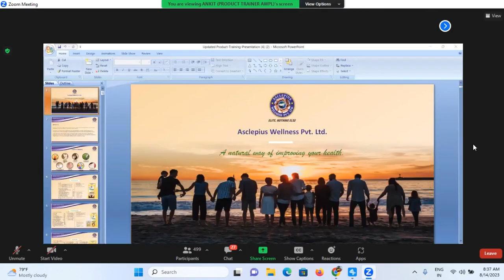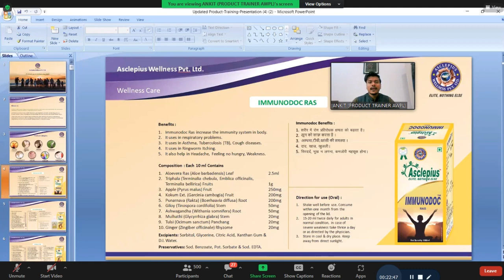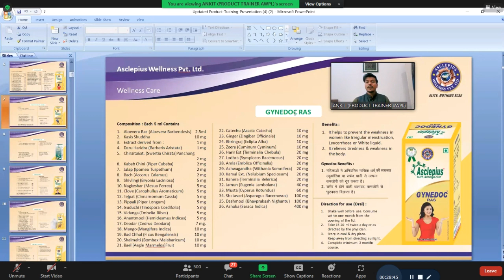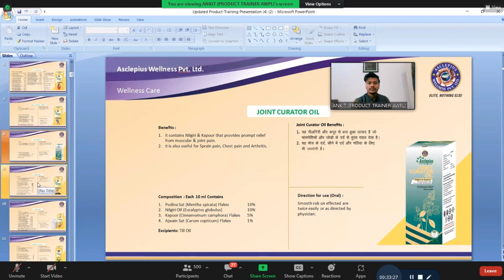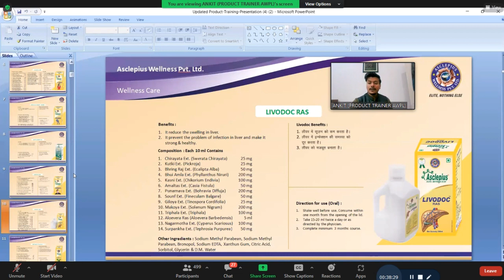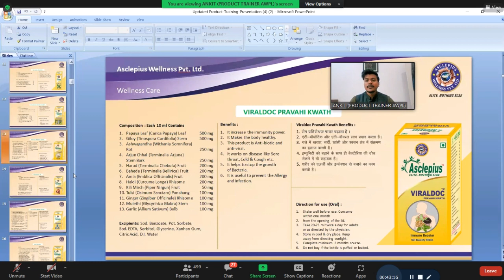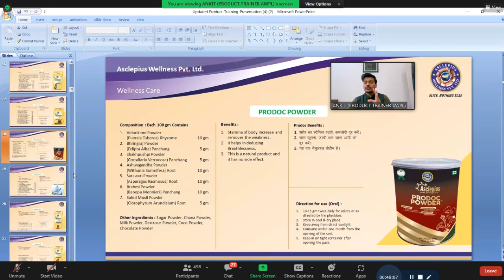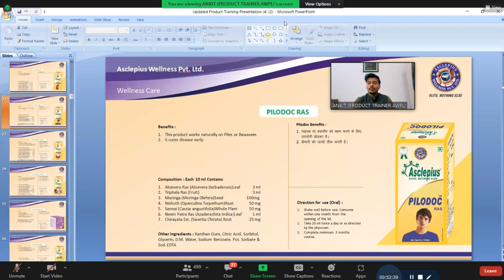The Ultimate Guide to Asclepius Wellness Pvt. Ltd Products | AWPLAyurcare 14-08-2023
Asclepius product training by Priya Madam on 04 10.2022

Awpl, a company incorporated under the Companies Act, 2013. It is engaged in the business of direct selling through its direct seller and retail outlets.

The company having own trademark for the company's manufactured products, GST, Income Tax, TDS, and other licenses as may be required as per the law.

The company exclusively uses its website and retail outlet to display the details about products, product information, product quality certificate, price, complete income plan, marketing methods, business monitoring, and information regarding management while uses the word of mouth publicity to promote and create awareness about the website and its products.

ABOUT THE PRODUCTS OF THE COMPANY:
The company manufactures various herbal products food products, wellness products, spices, toiletries, beauty products, dietary supplements, nutraceuticals, and health products with the best quality and authentic ingredients.

Further, the company has its own in-house research and development, to provide quality products to consumers

For smooth delivery, the company has opened its own warehouse at each state level.